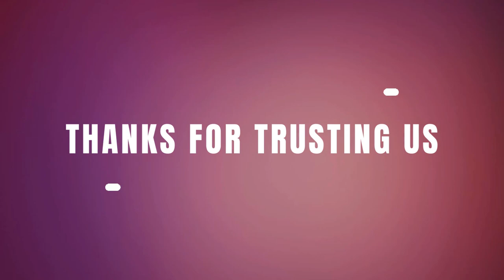Blessings from Shri Hanuman Dham Mandir(Jammu) | Rana Hospital World Record's 10th Anniversary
Shri Hanuman Dham Mandir, Jammu, graces us with their blessings on Rana Hospital World Record’s 10th anniversary, marked by an outstanding world record of 391 piles surgeries in just 8 hours and 45 minutes. We're touched by your blessings and good wishes.